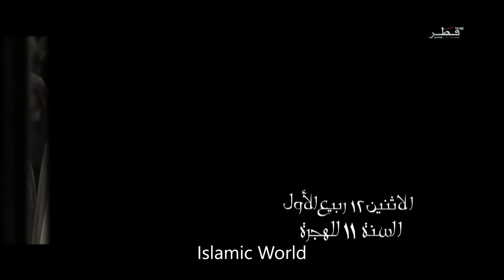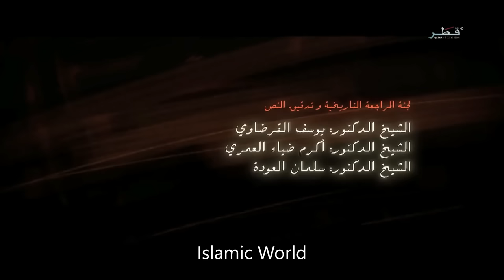Omar Series Episode 17 Urdu/Hindi